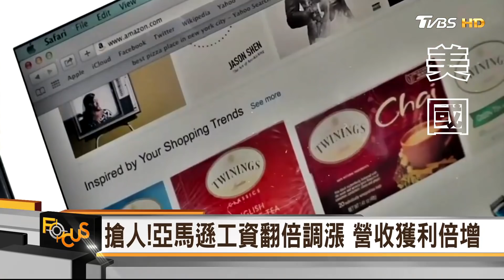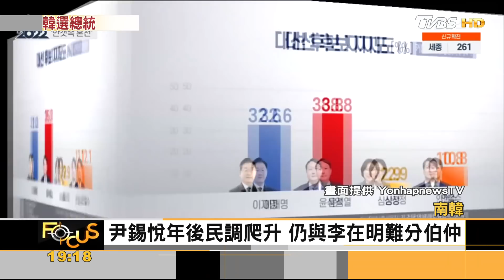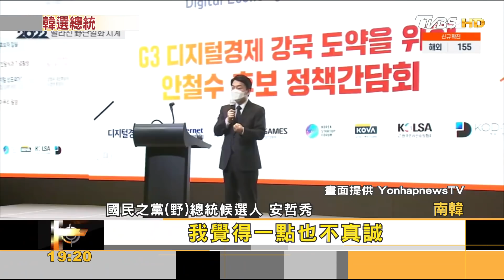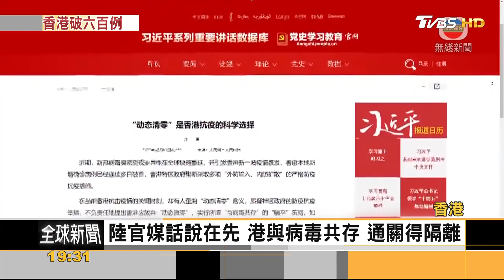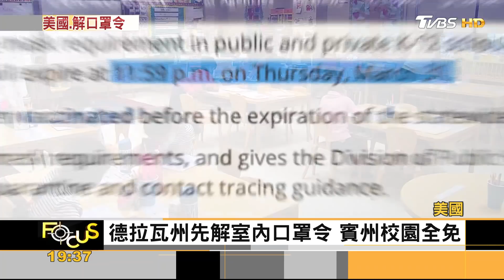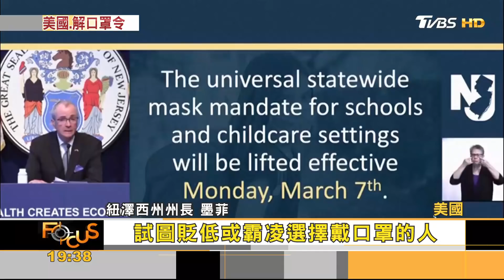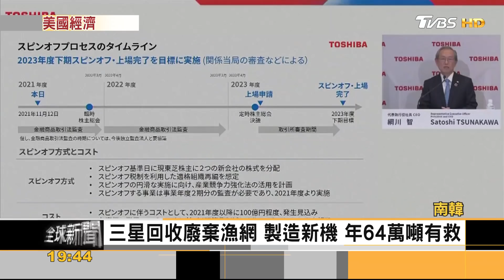澳國會連串性侵成性愛天堂 癱瘓曙光!手術當天能跨步 ｜方念華｜FOCUS全球新聞 20220208